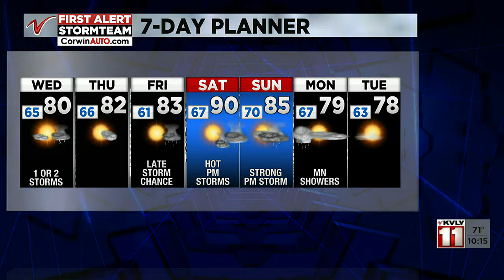1000PM Weather July 5